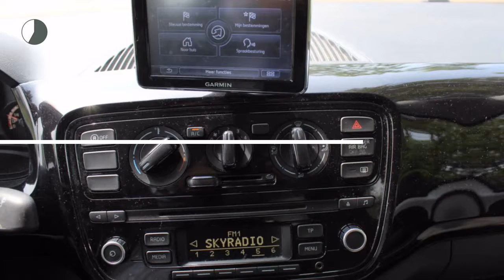Volkswagen up! 1.0 60pk 5drs Move up! Executive